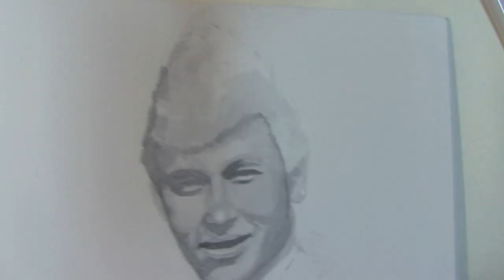Copic Markers Portrait using Neutral Gray tones - Neymar Time-lapse Drawing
In this video i'm drawing the portrait of Neymar using the neutral gray Copic markers. Its not a tutorial but maybe can help you. You can find more people and faces drawing videos at my YouTube channel Things to Draw.